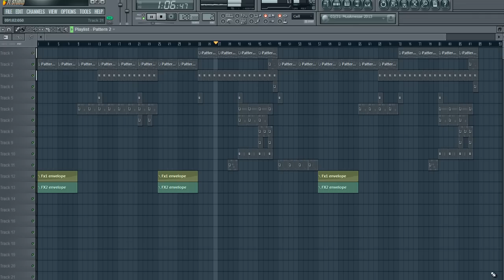Mike Will "Turn On The Lights" Style FL Studio Tutorial Preview! (HD)